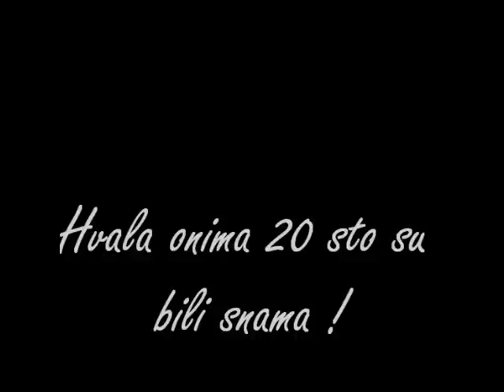Proslava u Restoranu Silberfuchs 20.11.2010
Bozicna  Proslava